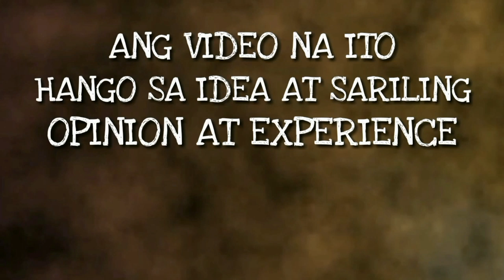MINOR NA PABAGO-BAGO AT HIRAP I-ADJUST